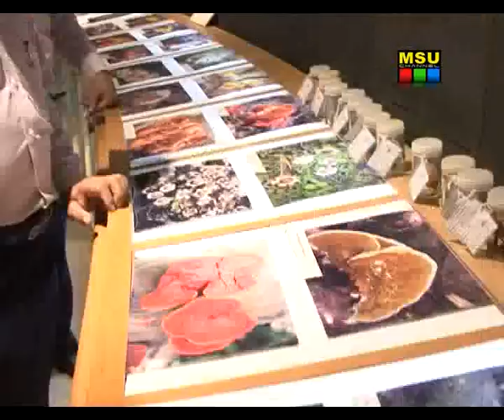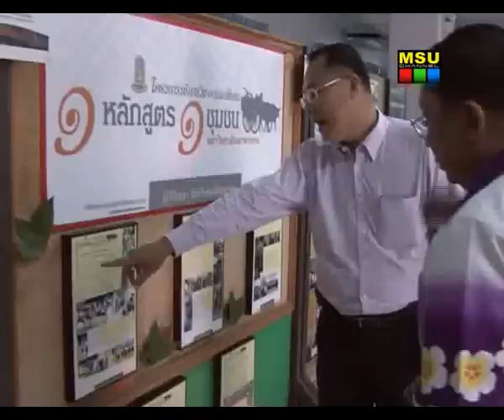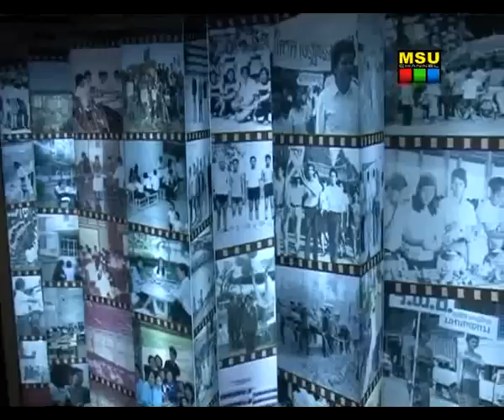รายการ MSU TODAY (25 ก.ย. 55)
รายการ MSU TODAY ออกอากาศวันที่ 25 กันยายน 2555

ผู้ดำเนินรายการ : กุลกันยภรณ์ ดอนกระสินธุ์ และ ณัฐธิดา เพ็ชรใต้
ภาพและเทคนิคการตัดต่อ : อรรถศาสตร์ เวียงสงค์
ฝ่ายควบคุมเทคนิคการผลิตและส่งญาณออกอากาศ : พัชรินทร์ ประทุมชาติ
ผู้ช่วยกล้อง : สาวิตรี แสงแก้ว , ณัชชานันท์ ช่างคำ , อัจฉราภรณ์ ลีลานุช
ภาพ / ข่าว : แสงเทียน วงษาเวียง , บุณฑริกา ภูผาหลวง , วัชรพงษ์ ธงชัย ,  เสาวลักษณ์ บุตรสิมมา